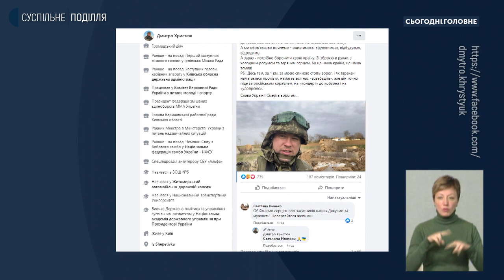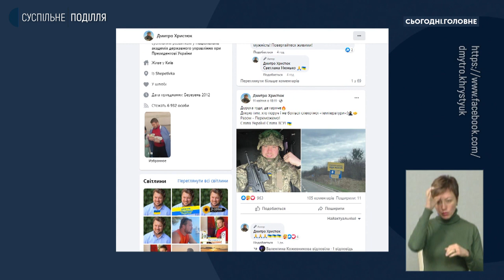Анатолій Катеренчук: У воєнний час з'являються не проблеми, а виклики, які ми долаємо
Про захисників і переселенців, посівну та економіку, життя Шепетівського району загалом під час воєнного стану – спілкуємось з начальником Шепетівської районної військової адміністрації Анатолієм Катеренчуком у студії «Сьогодні. Головне».